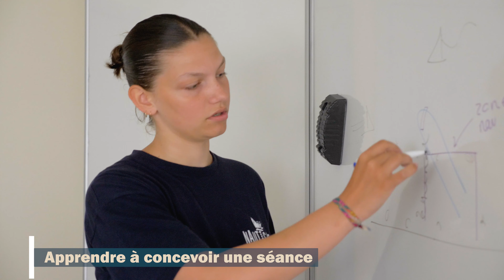Formation moniteur de voile - "Stage Animer" avec l'école de Voile avec les Dunes de Flandre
Le "stage Animer" de 40h permet aux stagiaires de travailler sur plusieurs points:
- Permettre aux pratiquants un temps de pratique maximal
- Entretenir l’engagement des pratiquants

Acteur économique et touristique dynamique sur le littoral, l’école de voile des Dunes de Flandre est également un centre de formation et un employeur important.

Le moniteur ou la monitrice de voile encadre et organise les activités de découverte et d’initiation de la voile au travers des projets de navigation.
Il ou elle exerce une activité d’encadrement supervisée par un titulaire de certification professionnelle de niveau 4 (BPJEPS, Brevet d’Etat, …).
Etre moniteur/trice de voile permet de naviguer avec un autre regard, être rémunéré et continuer à se perfectionner.

Le Certificat de Qualification Professionnelle d’Initiateur Voile (CQP IV) permet aux jeunes de postuler à des offres d’emploi saisonniers sur le littoral des Dunes de Flandre. Le diplôme de CQP IV permet d’exercer le métier de moniteur de voile pendant les périodes de vacances scolaires et les week-ends, et le reste du temps sous conditions. Placé sous la supervision d’un professionnel diplômé d’état, il encadre dans sa famille de pratique (Dériveur, Catamaran, Planche à Voile, Habitable) des pratiquants souhaitant découvrir la voile et progresser dans leur autonomie. Il peut certifier les 3 premiers niveaux FFVoile.

La formation pour devenir moniteur de voile se déroule sur 160 heures,
elle regroupe des temps de formation théoriques et pratiques scindés entre 40h dédiées à la Sécurisation, 40h à l'Animation et 40h à l'Enseignement.

Pour en savoir plus rendez-vous sur le site du Syndicat Intercommunal des Dunes de Flandre